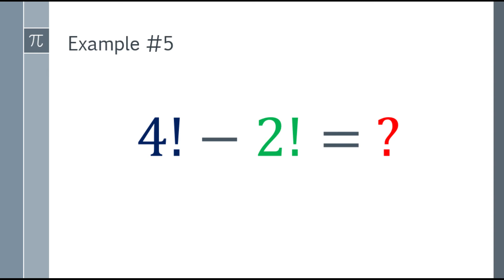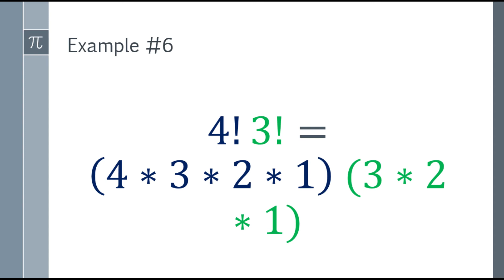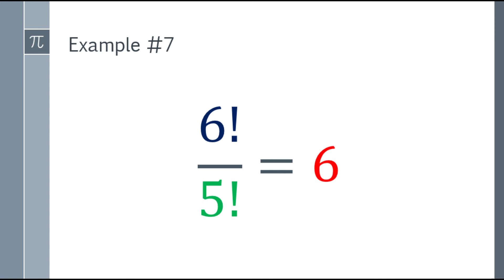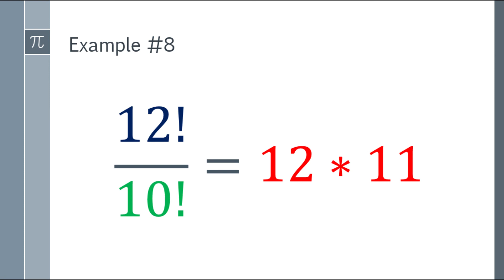Factorials (Tagalog Explained)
An easy approach in evaluating factorials and explained in Tagalog